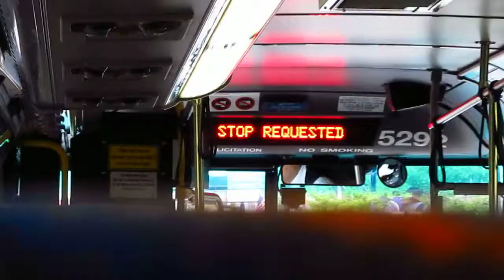NJT NABI 40-SFW #5292 on the 84 to North Bergen (Inside)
Here's a 2nd video ride on-board NJT 2009 (North American Bus Industries) NABI 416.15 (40-SFW) #5292 on the 84 to North Bergen 91st Street via Bergenline Avenue on an overcast late Saturday Afternoon.  Boy does this bus sound MAD powerful with the Caterpillar C13 ACERT engine and that ZF Ecomat 6HP594C Transmission; she sounds like a WINNER!!  Available in High Definition.